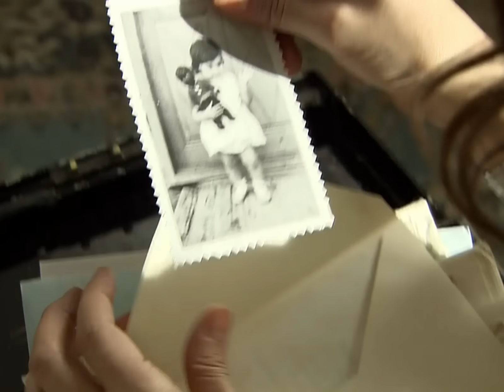مسلسل العشق الممنوع | مقطع من الحلقة 112 | Aşk-ı Memnu | لميس وجدت رسائل والدتها في بيت والدها